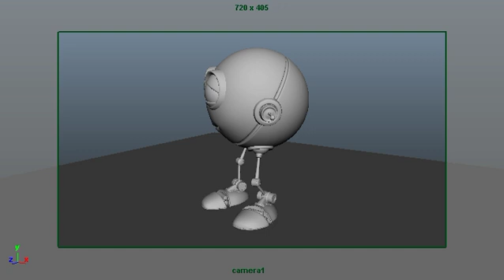Examen Rigging avanzado y dinamicos (OLD)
[Voy a subir a youtube (Principalmente porque no tiene limites) un monton de videos viejos de mi tiempo como estudiante, ya que aun que hay algunos que no quisiera volver a ver tampoco me gustaria que desaparecieran...y siempre puedo hacerlos privados si algo pasa.]

2015

Por que el examen de Rigging avanzado y dinamicos se ve mas facil que el anterior?

No lo se.